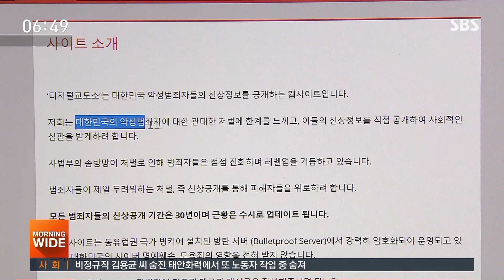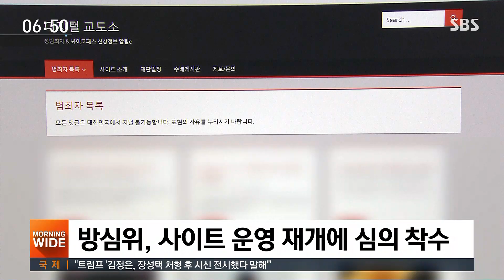'디지털 교도소' 사흘 만에 재개…"2기 운영진도 수사 대상" / SBS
성범죄자와 강력범죄 피의자의 신상정보를 공개한다면서 무고한 사람의 신상정보까지 올렸던 민간 사이트 '디지털 교도소'. 경찰이 수사망을 좁히면서 최근 사이트를 폐쇄했었는데, 사흘 만에 활동 재개를 선언했습니다.
정준호 기자입니다.